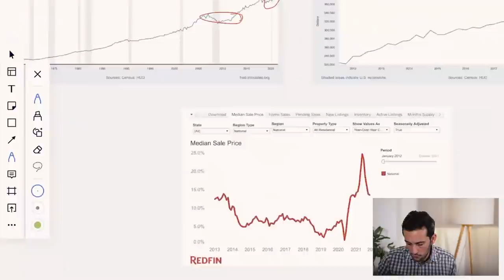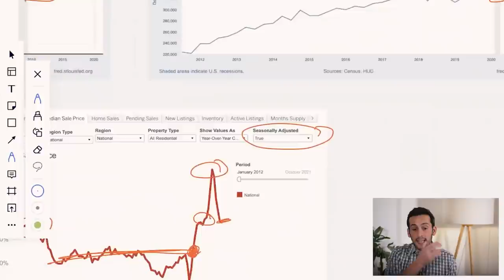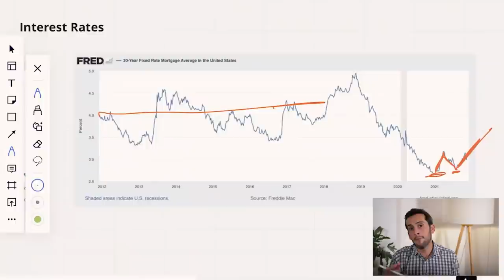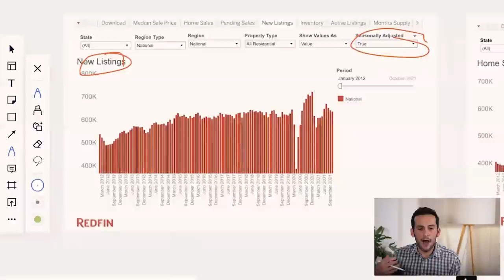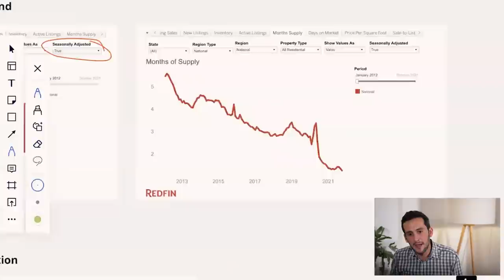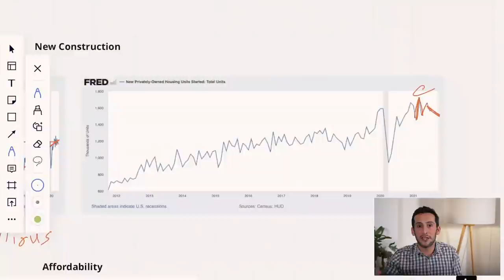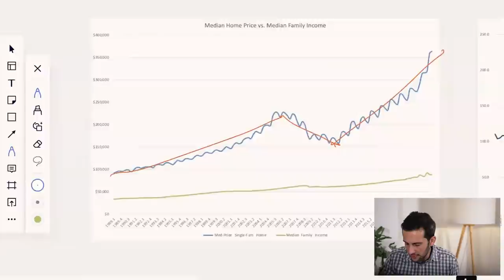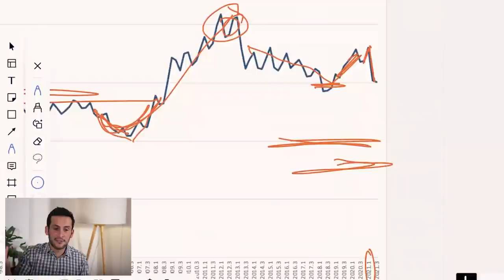2021 Housing Market Recap (& What To Watch for in 2022)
Taking a look at 2021 housing market data allows us to see a bigger picture of how the past year played out. This was truly one of the wildest years in housing market history with record-low interest rates, record-high appreciation, and the lowest days on market we’ve seen in decades. Unfortunately, our VP of Data and Analytics, Dave Meyer (@thedatadeli), can’t tell the future, but he can run through the top five housing market stories of the past year.

If you’re an investor (or want-to-be investor) who’s looking to buy a home (or homes) in 2022, it may be a smart idea to look at last year’s housing data to set yourself up for success in the coming year. Taking a look at prior housing market data allows us to mildly predict what may happen in the realm of real estate interest rates, affordability, supply, demand, and overall market sentiment so we can collectively make better investing decisions.

What was your biggest takeaway from 2021’s crazy housing market? Are you still planning on purchasing rentals in 2022?

Housing Market Data During the Pandemic Adds Up to Good News for Investors:

00:00 5 Biggest Housing Market Stories of 2021
01:52 1. High Appreciation
06:32 2. Record-Low Interest Rates
10:35 3. Inventory and Demand
15:25 4. New Construction (and Lack Thereof)
19:33 5. Affordability